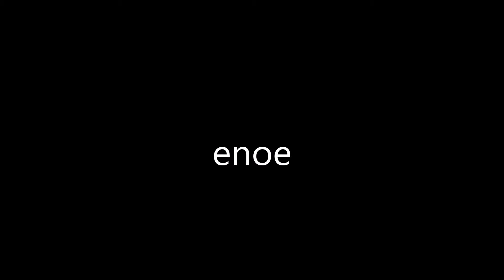"enoe" Artifesto Graffiti Art Battle 2018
"enoe" artifesto art battle 2018
2 hr speed painting for the artifesto art battle 2018.